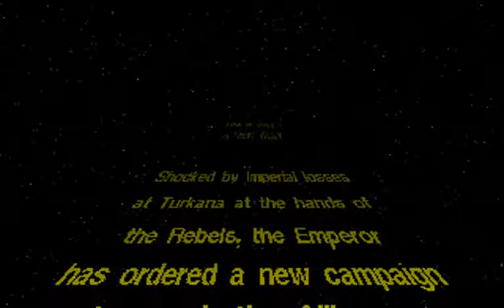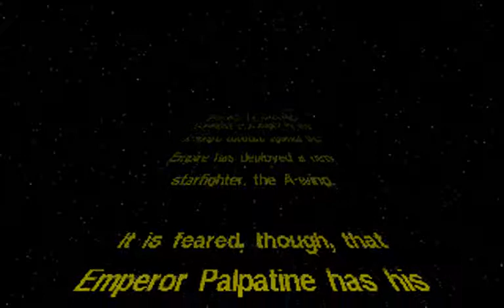Destroy Imperial Convoy - Star Wars: X-Wing - Tour of Duty 1, Mission 1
Cleaning up an Imperial convoy after its escort decides to defect.  Pretty straightforward stuff.

Star Wars belongs to LucasFilm; X-Wing belongs to LucasArts.